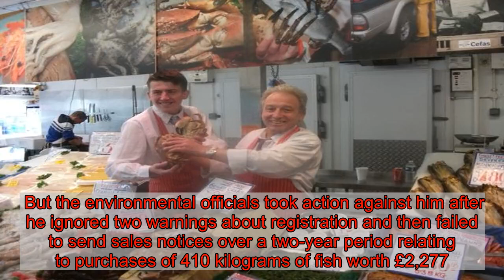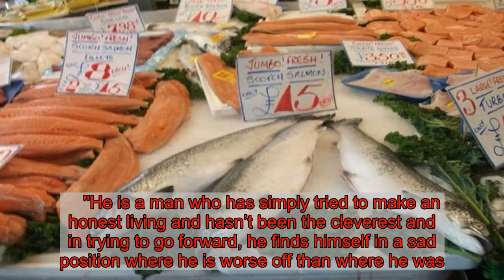Fishmonger 'trying to make honest living' fined thousands after breaking EU laws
A fishmonger fighting to keep his traditional family-run market stall afloat has been ordered to pay £3,250 after he fell foul of EU laws which check fish quotas.  Mick Evans, 54, was prosecuted by inspectors from a Government quango after he failed to properly account for his various purchases of wholesale fish with the Marine Management Organisation (MMO).   Under a law emanating from Brussels Mr Evans, who has worked with his family owned fishmonger for 41 years in Bolton, should have registered as a 'buyer of first sale fish' and then file paperwork to the MMO.  But the environmental officials took action against him after he ignored two warnings about registration and then failed to send sales notices over a two-year period relating to purchases of 410 kilograms of fish worth £2,277.  At Bolton magistrates court, Mr Evans, from Deane, Bolton, admitted 19 charges under the Registration of Fish Buyers and Sellers and Designation of Fish Auction Sites Regulations 2005 between June 2016 and September 2018.      He was fined £1,500 plus £1,750 in costs and surcharges and will have to pay it at the rate of £50 a month. He currently has debts of £100,000 and is living with his father.  The court heard the laws were introduced so officials could keep checks on wholesale sales to help ensure that fish numbers are not depleted.  Mr Evans, who has run MPJ fish supplies at Bolton market since 2010, became renowned locally for taking delivery of giant 'catches of the day' including a 120kg porbeagle shark, a 10-foot long, a 265kg thresher shark and a huge 156kg halibut.  But he was targeted after making a series of purchases from a fisherman based in Grimsby.  Prosecuting for the MMO Susanne Shaw said: “Mr Evans purchased the fish from a commercial fisherman to sell directly to the public on his stall. Its a requirement of both EU and Domestic legislation that when a person buys fish ‘for sale’, he must be registered.  ''The first condition of registering is you must submit sale notes in accordance with buying fish.  "This condition is not something that’s unique. It is attached to all regulation.  "EU legislation required Michael Evans to submit sales notes to MMO at least 48 hours after the purchasing of first sale fish.   ''This is reduced to 24 hours for an electronic format. Failure to do that, failure to comply with the conditions of the regulation result in punishment by unlimited fine. "  The court was told that Evans was visited twice in 2014 by Marine Management Organisation officials and told he needed to be registered - but he did nothing.  After a third visit, in September 2014, he did apply for registration - but then he failed to submit sales notes, despite a letter being sent to him explaining what he needed to do.  He started submitting sales notes after another visit, in October 2015 - but then stopped, and submitted nothing from 9 June 2016 until September 2018.  He was them interviewed under caution and admitted buying 'first sale' f